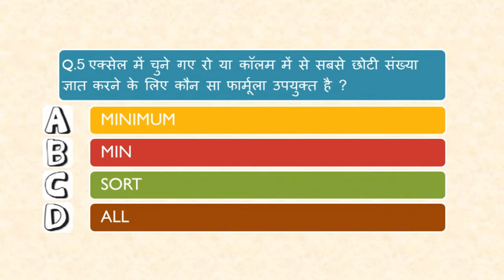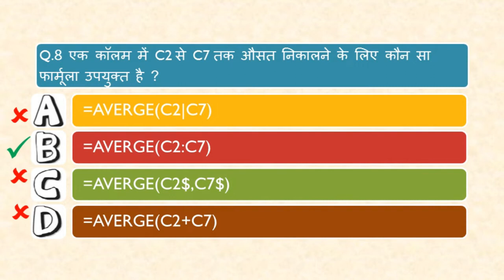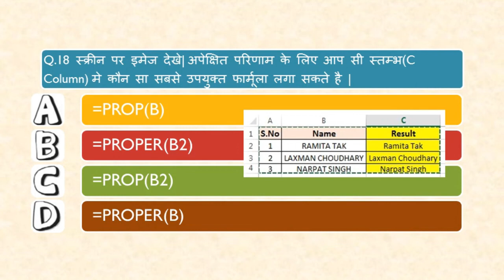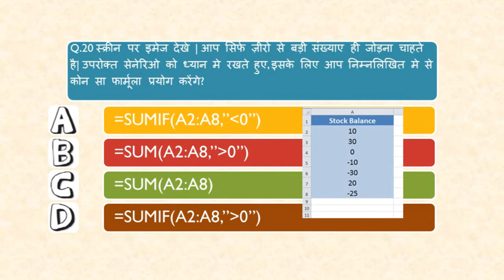RSCIT i Learn Assessment Chapter 12 माइक्रोसॉफ्ट एक्सेल /MS Excel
MPS Computer Academy and MPS School